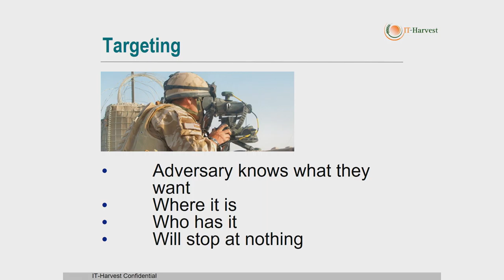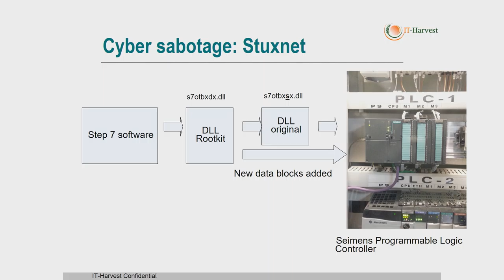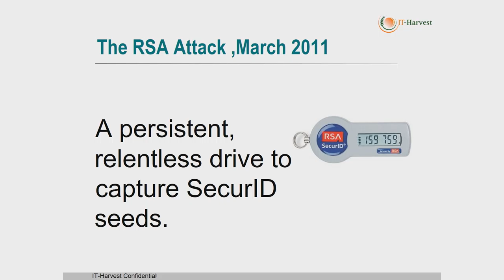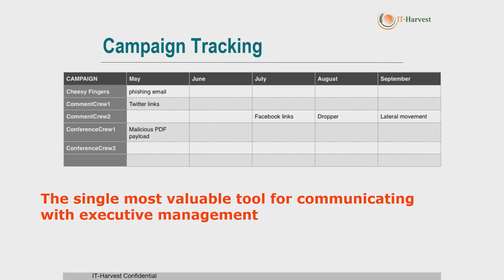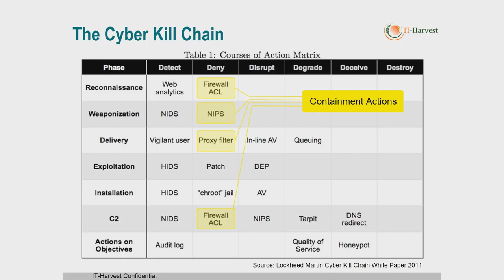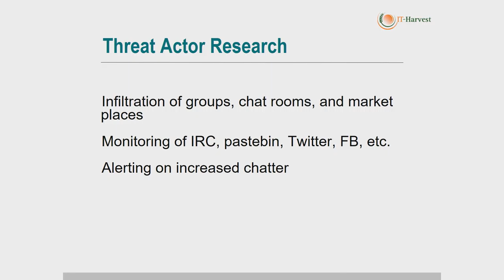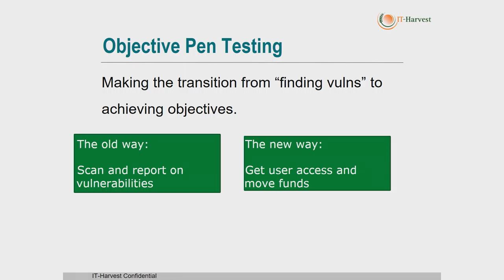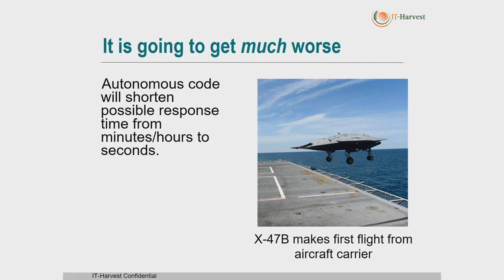ISCF 2016: Richard Stiennon - The Art of Cyber Defense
Watch the QTS' ISCF 2016 presentation "the Art of Cyber Defense" by Richard Steinnon, Chief Research Analyst at IT-Harvest.

Discover more security and compliance resources and solutions from QTS

QTS Realty Trust, Inc. (NYSE: QTS) is a leading provider of data center solutions across a diverse footprint spanning more than 6 million square feet of owned mega scale data center space within North America and Europe. Through its software-defined technology platform, QTS delivers secure, compliant infrastructure solutions, robust connectivity and premium customer service to leading hyperscale technology companies, enterprises, and government entities.

Learn more about our Service Delivery Platform!
The industry's first digitized platform delivers real-time data transparency, access and control of infrastructure, operational and business systems data on-demand.

Watch and Listen to our new podcast, The QTS Experience, as we delve into the world of data and how it drives technology and innovation. Now available on all podcast platforms